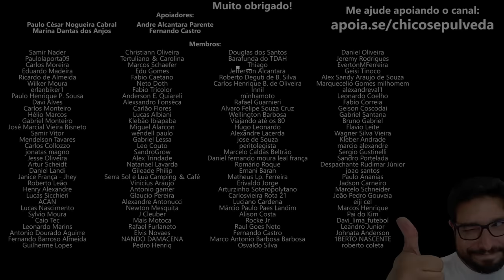Yamaha Brasil é uma montadora de motos CRETINA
🔹Faça uma doação em Bitcoin ou Ethereum:
BTC: bc1ql5esj3ctne5gv9mqg54j4gsns280fpu3jfxqjm
ETH: 0x16be8dc1D7f74c1CB2AA2e02089EA5f5fd168bc3